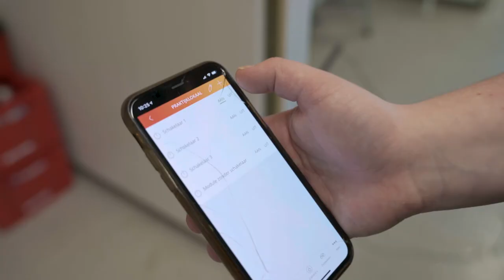Locatievideo DC Assen - Aziëweg